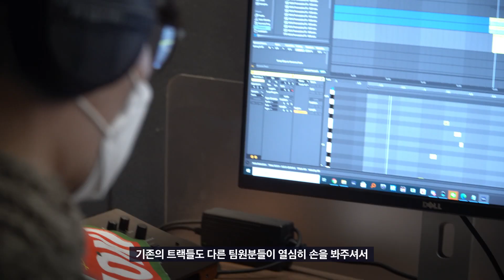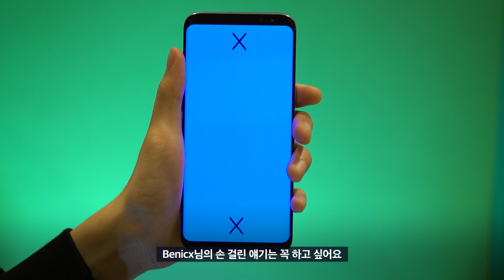:: DESTINY CHILD OST Part.2 코멘터리 - 후일담 편 ::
「데스티니 차일드」의 출시 6주년을 기념하는 두 번째 OST Part.2 📀 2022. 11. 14 발매 COMING SOON !!

0:00:00 OST Part.2 Commentary
0:00:54 Title Song Introduce
0:01:05 17. Beach BOMB! (Vocal ver.)
0:01:35 27. Girl on Fire (Vocal ver.)
0:02:16 36. DAYONE DAYONE (YUKIKA ver.)
0:02:46 47. Evil's Pride (Vocal ver.)
0:03:21 20. 月宮姮娥 (Vocal ver.)
0:04:56 To seibin in his 20s
0:05:13 Behind Stories of DCJP
0:06:36 The End of Commentary